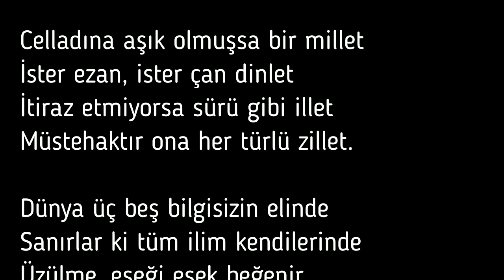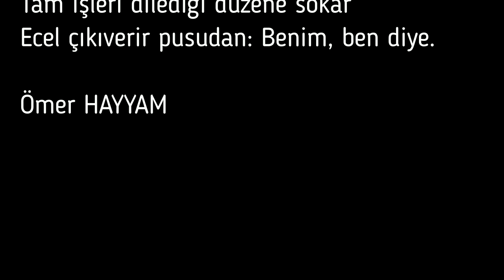Ömer HAYYAM : Celladına aşık olmuşsa bir millet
Celladına aşık olmuşsa bir millet
İster ezan, ister çan dinlet
İtiraz etmiyorsa sürü gibi illet
Müstehaktır ona her türlü zillet.

Dünya üç beş bilgisizin elinde
Sanırlar ki tüm ilim kendilerinde
Üzülme, eşeği eşek beğenir
Bir hayır var sana bana kötü demelerinde.

Felek ne cömerttir aşağılık insanlara
Han, hamam, dolap, değirmen hep onlara
Kendini satmayan adama ekmek yok
Sen gel de yuh çekme böylesi dünyaya.

Her gün biri çıkar, başlar ben, ben demeye
Altınlarıyla gümüşleriyle övünmeye
Tam işleri dilediği düzene sokar
Ecel çıkıverir pusudan: Benim, ben diye.

Ömer HAYYAM

(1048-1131 yılları arasında yaşayan İranlı ünlü şair, yazar, matematikçi, filozof ve astronom)

Not: Affınıza sığınarak Nisan 2020 tarihine kadar özel sebeplerle sesimi değiştirerek vermek zorundayım